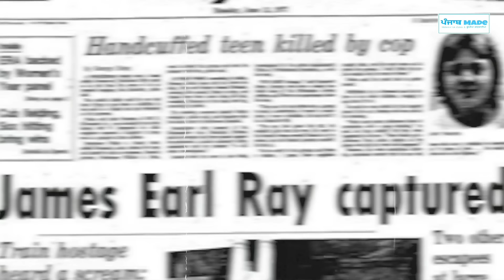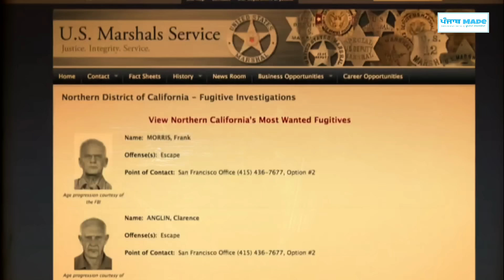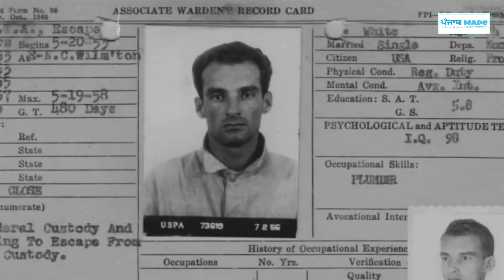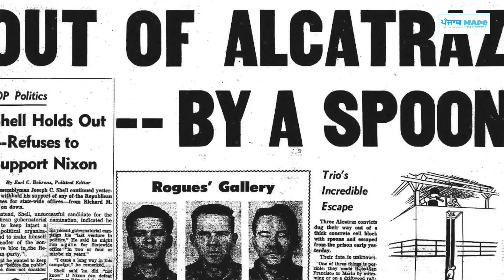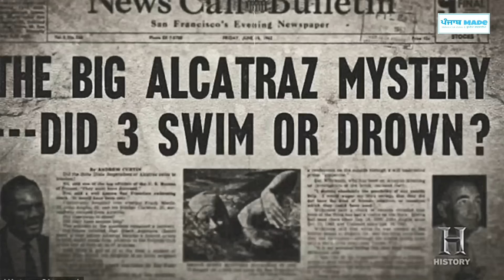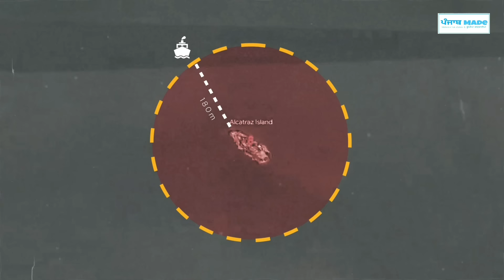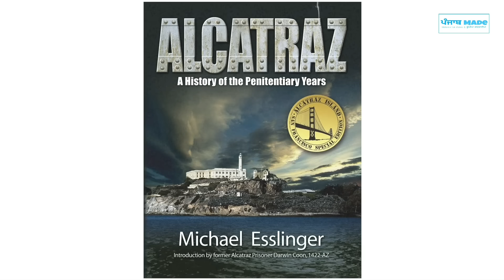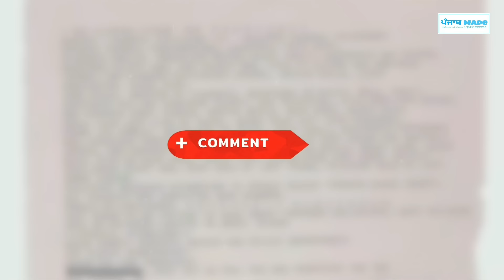Alcatraz ਜੇਲ ਦਾ ਰਹੱਸਮਈ ਕਿੱਸਾ ? kime jail vicho bande gayab hoye ? Mysteries story in punjabi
Interesting Story | ਡੂੰਘੀਆਂ ਜਾਣਕਾਰੀਆਂ

In June 1962, inmates Clarence Anglin, John Anglin, and Frank Morris escaped from Alcatraz Federal Penitentiary, a maximum-security prison located on Alcatraz Island in San Francisco Bay. Late on the night of June 11 or early morning of June 12, departed the island aboard an improvised inflatable raft to an uncertain fate. A fourth conspirator, Allen West, failed in his escape attempt and remained on the island.

Edited By - Vipandeep Singh

Interesting Facts
Jail Break
Alcatraz Jail
U.S. High Security Jail
Jail Facts
Jail Break Story
Alcatraz Jail Break
U.S. Jail
Jail Fact
Jail Break Movie
Alcatraz Jail Story
U.S. Jail Break
Punjab Made
Three Man break Jail
New Jail Break
Alcatraz Prison